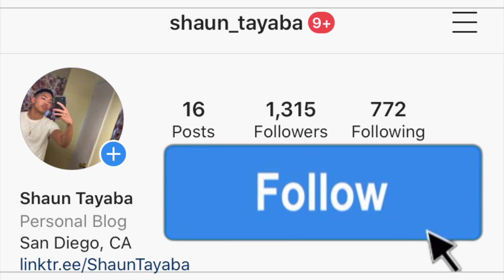MLBRN - Side Bitch (Official Music Video) AMERICAN REACTION! Australian Rap Drill Music 🇦🇺🔥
I hope you guys enjoy this reaction video of me reacting to the song and music video and official audio and lyric and lyrics and freestyle and diss track and live performance acoustic version MLBRN - Side Bitch (Official Music Video) (Official Music Video)